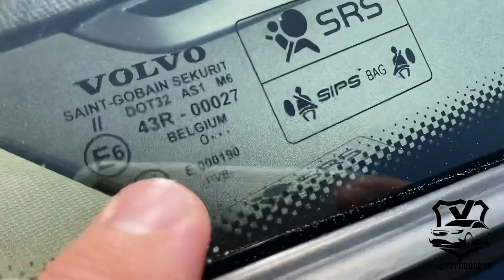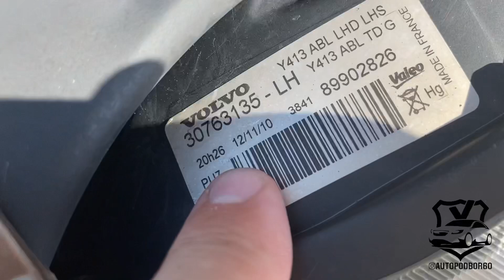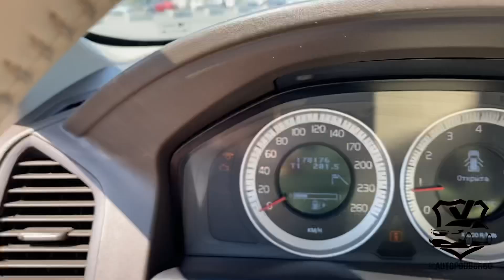Выездная диагностика, а/м Volvo XC60, 2010г.в., 3.2-243л.с., АКПП, 4WD Псков